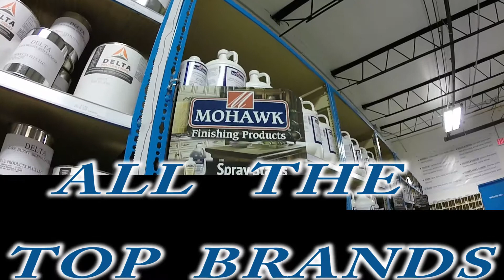GLUE PRODUCTS PLUS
Glue products plus is located in, west palm beach, Florida. They have all the top brands for building in the marine, automotive, residential and commercial industry.